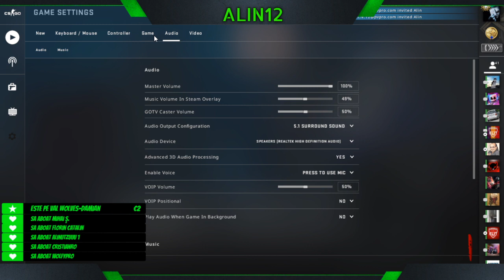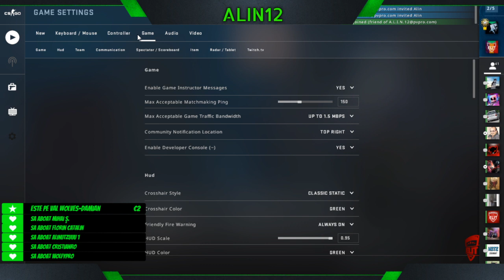LIVE il bat pe alinutuuuuuuuzz la csgo !!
=►Srveru de TS: ts.romaniaelit.ro